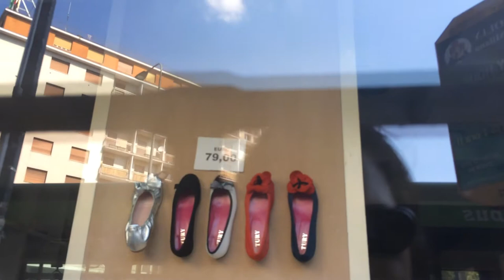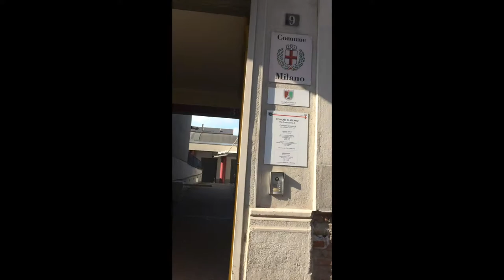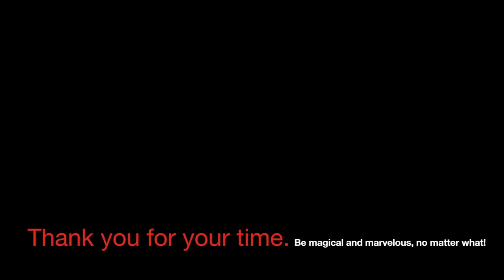Meta in Milan 3 - A Pair of Shoes Makes the Difference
Similar bag that can be worn w this dress
Another bag to match
Recommended shoes